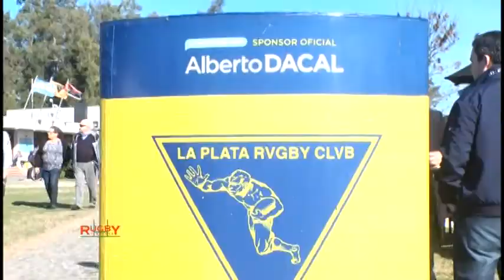RESUMEN LA PLATA VS SAN LUIS Y NOTAS RENZO BARBIER Y PEDRO MERCERAT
Rugby Platense programa emitido por canal 7, digital 607 y flow 519 de Cablevision.Conduccion Martin Carrasco. Sybila producciones y Sports xxi producciones.Tambien se emite en Dolores,Chascomus,Brandsen Magdalena y San Pedro.